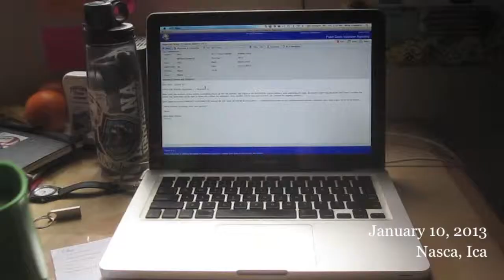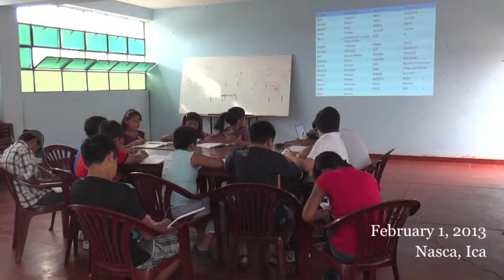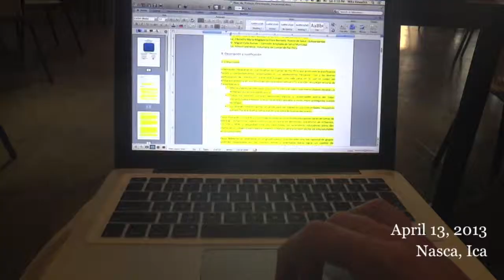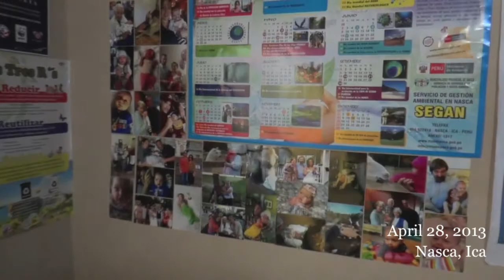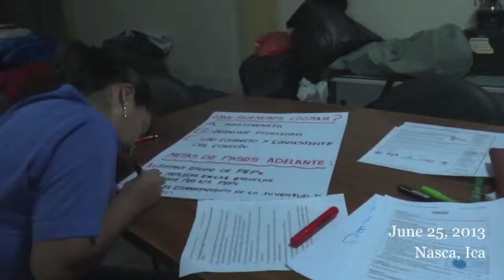Peace Corps 365 (6 months)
I am a Peace Corps Volunteer serving in Peru until the end of 2014 and I'm recording 2 seconds of whatever I see everyday. I realize that we're only halfway through the year but I'm still playing with the style. Let me know what you think. More to come soon.